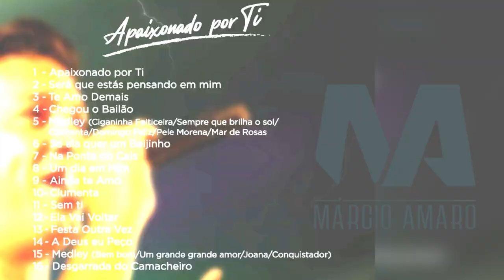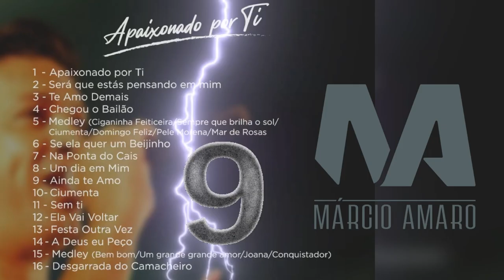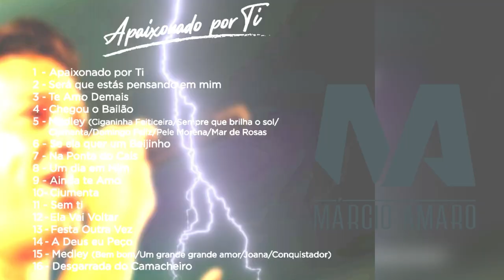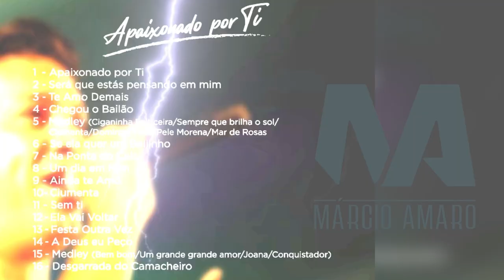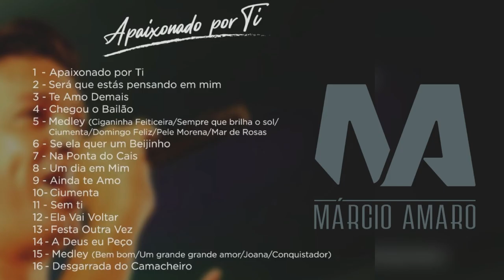Márcio Amaro - Full Álbum 2023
Márcio Amaro
CD completo 2023